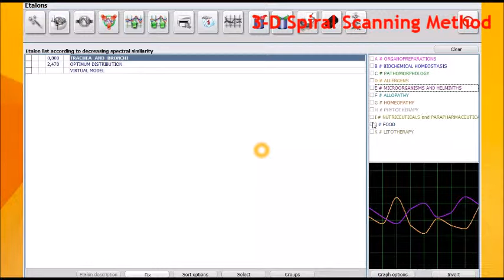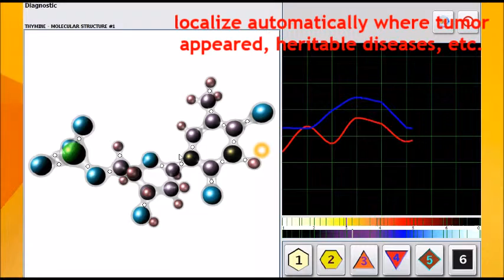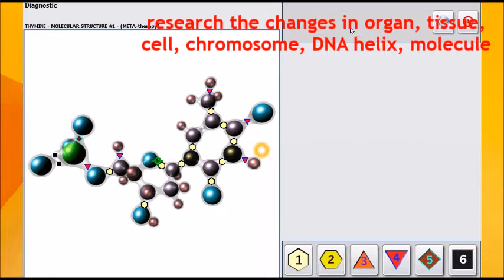Pneumonia Treatment Goals Medicomat Pneumonia Contagious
MEDICOMAT.COM Pneumonia Bronchi Treatment Goals with the Medicomat 4025 Hunter Bioresonance NLS Health Scan and Treatment Computer System

Pneumonia Treatment - 3-D Spiral Scanning Method

Pneumonia Goals  - Automatically Detect Root Cause

- Automatically Detect Root Cause
- 1432 Organs and Tissues
- 4012 Preparations and Processes
- Bacteria Research and Therapy

- Meta Therapy
- Stone Therapy (Lithotherapy)
- Phytotherapy
- Acupuncture Therapy
- Preparation making

pneumonia treatment
severe pneumonia treatment
does pneumonia need treatment
do you have to be hospitalized for pneumonia
how is pneumonia treated
pneumonia therapy
when should you be hospitalized for pneumonia
community acquired pneumonia diagnosis
definition of community acquired pneumonia

MEDICOMAT.COM